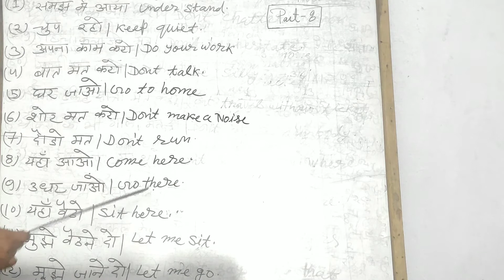Daily Use Sentences |part8| like&share